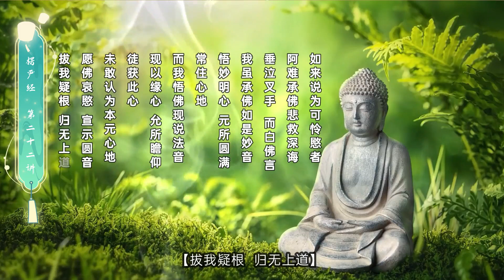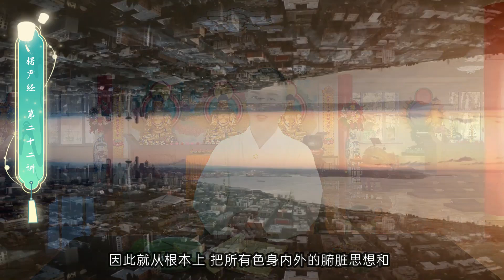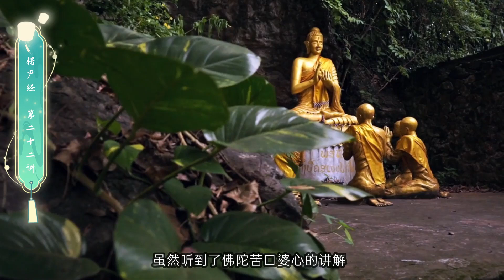妙解楞严第22集：山河大地由心而生